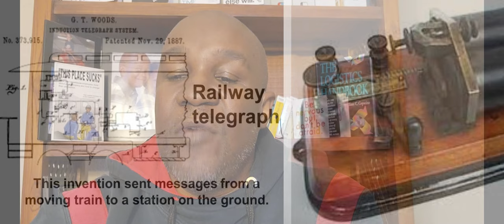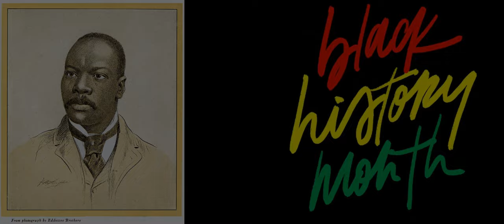Granville T Woods - Black History Month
About Video

About Rene Jones - Total Logistics Solutions (TLS)

Behind TLS’ pioneering ventures lies its visionary leader Rene Jones, who with his sound knowledge of logistics and warehouse and an unwavering commitment to revolutionizing this industry, has helped businesses optimize their warehouse operations and redefine their logistics landscape.

Mr. Jones brings a wealth of experience as a seasoned warehouse logistics consultant. Having spent over 25+ year in this field, his expertise has proven instrumental in empowering businesses to enhance efficiency, reduce costs, and elevate their logistical capabilities.

With an acute understanding of the evolving needs of businesses, Mr. Jones remains at the forefront of embracing budding technologies and industry best practices.

His relentless pursuit of excellence has positioned TLS as a trusted partner for companies seeking expert warehousing consultants to navigate the complexities of modern logistics.